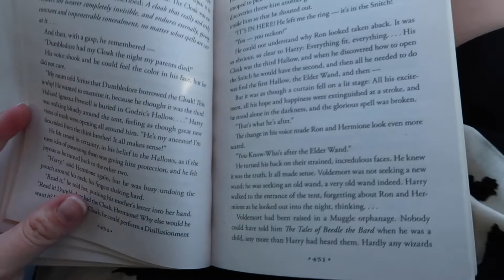A Week in the Life Vlog | Growing Girvin | 11.17- 11.20.2022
Hey there Welcome to a week in the life! Im going to start doing weekly vlogs!